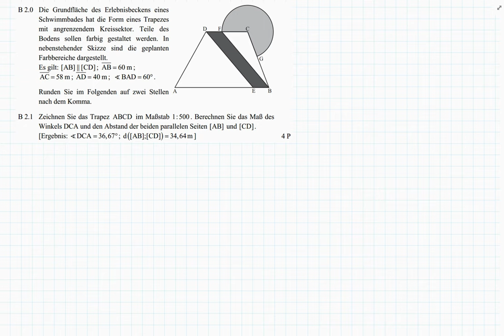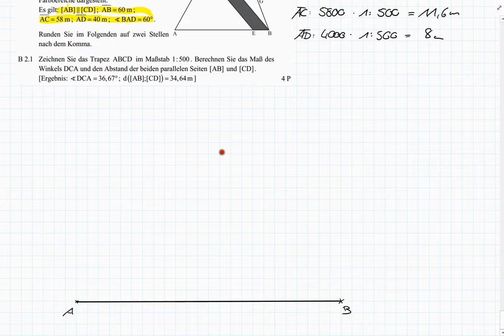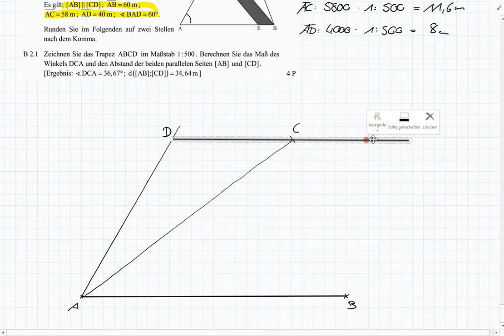Abschlussprüfung MII - 2012 NT B2.0+2.1 - Realschule Bayern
Realschule Bayern
2012 Nachtermin
Aufgabe B2.0+2.1